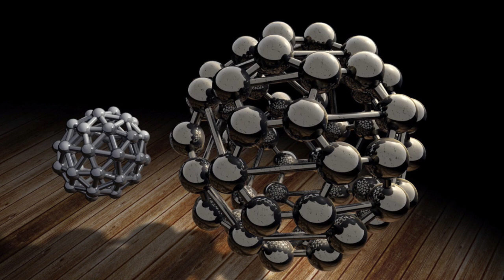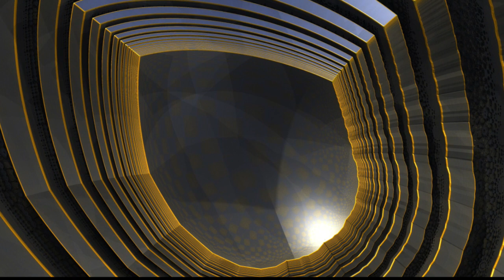Jasnowidz Jackowski przepowiednia życie ludzie